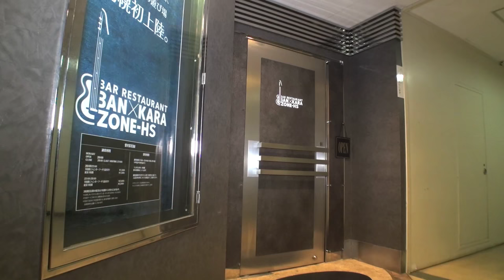"คาราโอเกะดนตรีสด BANxKARA" EP.6 | Sapporo 50 Days Report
เทปนี้ สองสาว "ริบบิ้น" และ "เมย์" จะพาเราจะพบกับความสนุกสุดมันส์ ด้วยเสียงเพลงเพราะๆในซัปโปโรกัน ที่คาราโอเกะคาเฟ่ BAN x KARA (Zone-HS) คุณสามารถเลือกร้องเพลงได้ตามใจชอบ โดยจะมีวงดนตรีสดๆ เล่นดนตรีให้เราด้วย! ที่นี่ยังมีอาหารอร่อยๆให้ทานระหว่างร้องคาราโอเกะอีกด้วย สุดยอดมากๆ!